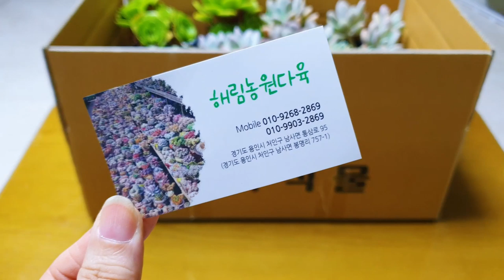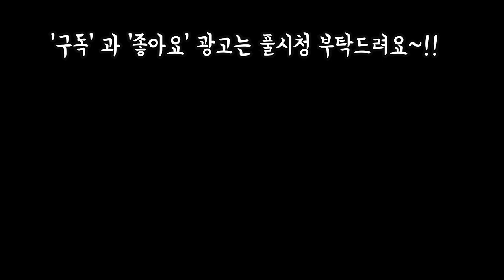농장서 업어온 다육언박 싱하며 여름 가격과이름 알아보기~! Succulents